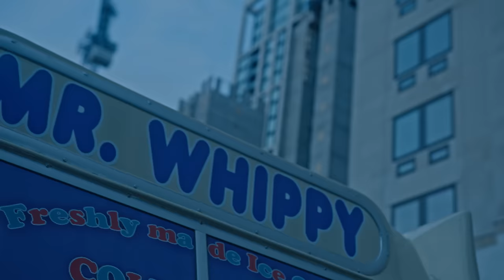T Global - Stephen Hawking [Music Video] | GRM Daily